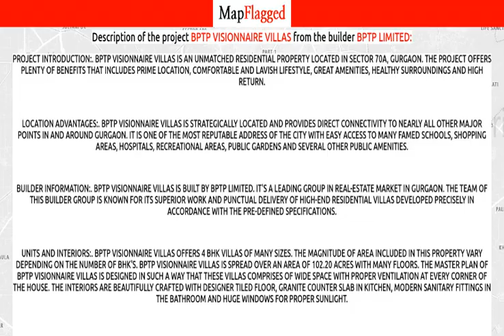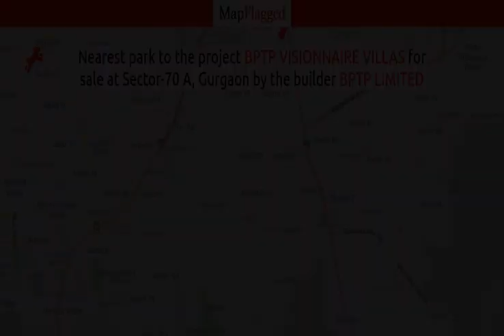Gurgaon | BPTP Visionnaire Villas by Bptp at Sector-70 A | MapFlagged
Following is the detail of BPTP Visionnaire Villas, a project by Bptp Limited:

Project Introduction:. BPTP Visionnaire Villas is an unmatched Residential property located in Sector 70A, Gurgaon. The project offers plenty of benefits that includes prime location, comfortable and lavish lifestyle, great amenities, healthy surroundings and high return.
Location Advantages:. BPTP Visionnaire Villas is strategically located and provides direct connectivity to nearly all other major points in and around Gurgaon. It is one of the most reputable address of the city with easy access to many famed schools, shopping areas, hospitals, recreational areas, public gardens and several other public amenities.
Builder Information:. BPTP Visionnaire Villas is built by BPTP Limited. It's a leading group in real-estate market in Gurgaon. The team of this builder group is known for its superior work and punctual delivery of high-end Residential Villas developed precisely in accordance with the pre-defined specifications.
Units and interiors:. BPTP Visionnaire Villas offers 4 BHK Villas of many sizes. The magnitude of area included in this property vary depending on the number of BHK's. BPTP Visionnaire Villas is spread over an area of 102.20 acres with many floors. The master plan of BPTP Visionnaire Villas is designed in such a way that these Villas comprises of wide space with proper ventilation at every corner of the house. The interiors are beautifully crafted with designer tiled floor, granite counter slab in kitchen, modern sanitary fittings in the bathroom and huge windows for proper sunlight.
Comforts and Amenities:. The amenities offered in BPTP Visionnaire Villas are 24Hrs Water Supply, 24Hrs Backup Electricity, Basement Car Parking, CCTV Cameras, Covered Car Parking, Indoor Games, Landscaped Garden, Party Area, Security Personnel, Street Light and Swimming Pool. All these features together assure many choices to relax, revitalise and relish at own home. Apart from that, suitable security devices are installed to ensure safety to the residents 24*7.

BPTP Visionnaire Villas : Sector-70 A, Gurgaon, India with the price structure:
4 BHK at 4.99Cr-10.89Cr having area 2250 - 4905 sq.ft